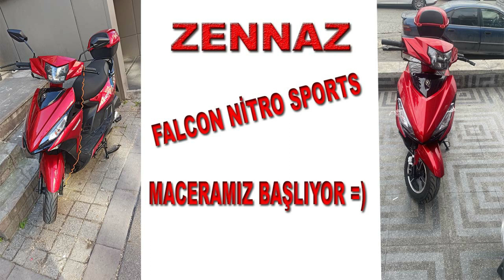Falcon Nitro Sports Almaya karar verdim=)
Falcon nitro sports 50 cc almaya karar verdim. Nasıl aldım? Ruhsat ve plaka işlem ve ücretleri sizlerle.